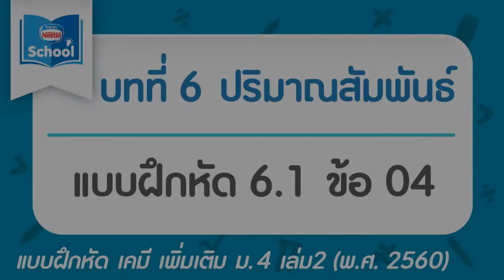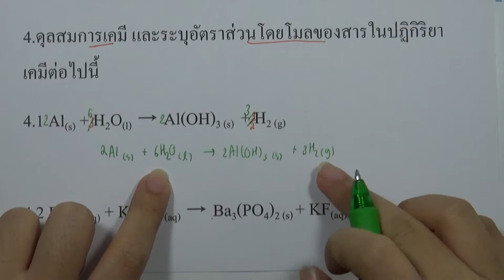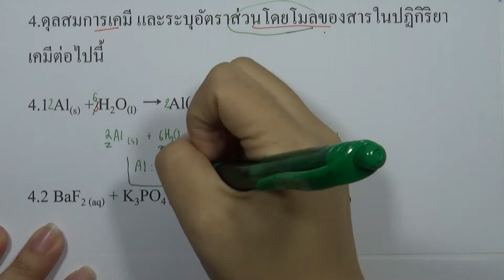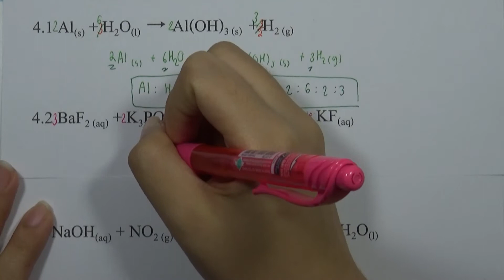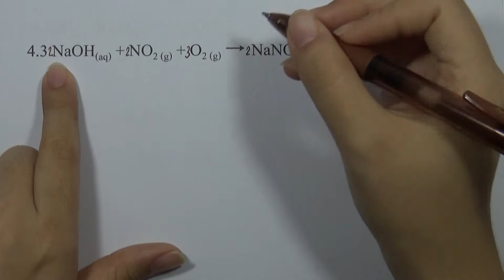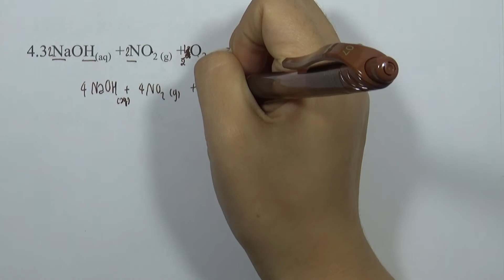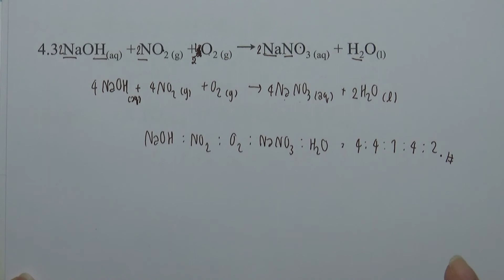เคมี เพิ่ม ม.4 เล่ม2 (2560) | บทที่ 6 ปริมาณสัมพันธ์ : แบบฝึกหัด 6.1 ข้อ 04